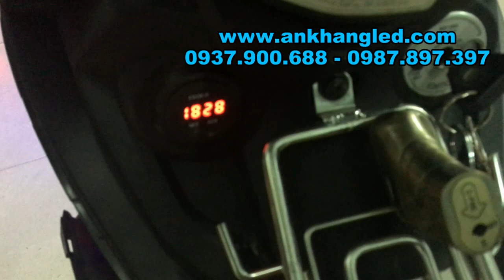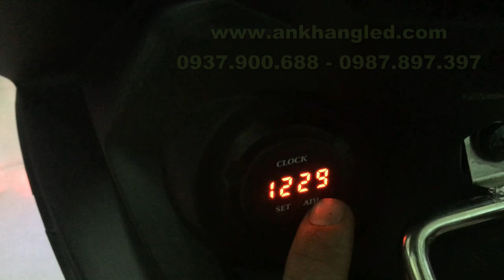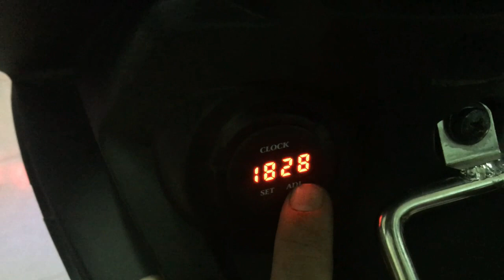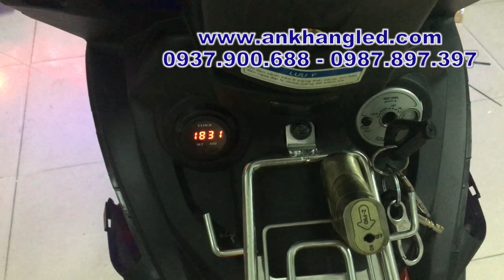Exciter 150 Bổ sung thêm Đồng Hồ báo Giờ Phút (hình tròn + gọn + dễ lắp đặt)_ AK Shop